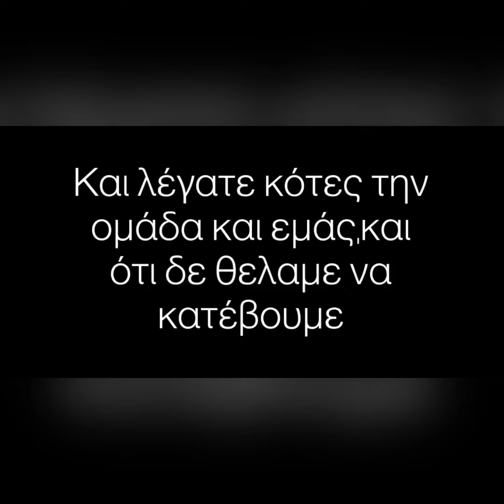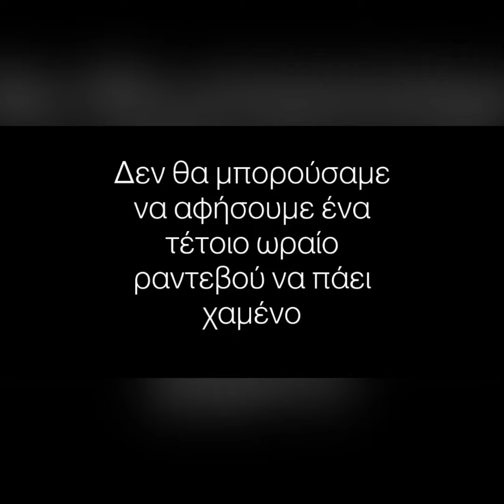Original 21 BLAH,BLAH,BLAH (ΒΟΛΟΣ 2020)